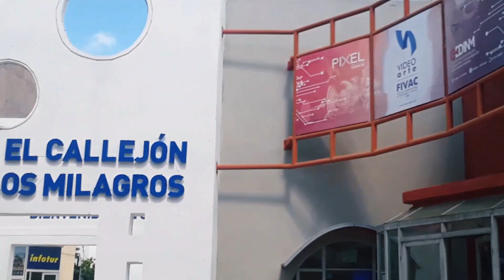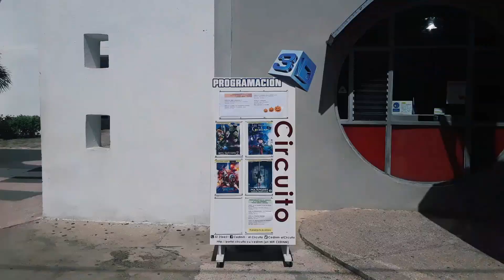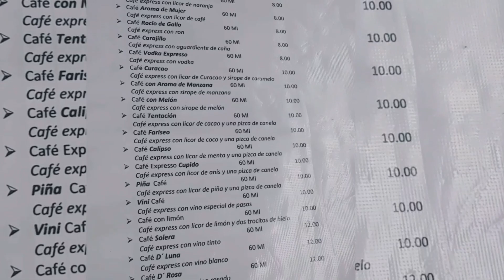QUE VER EN CAMAGÜEY ?//Cuba 2021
DESLIZA👇👇👇👇
Hola gente linda! te cuento que Camagüey es una provincia de Cuba , Ubicada a 540 kilómetros de La Habana, es la tercera ciudad más importante de Cuba. No es un secreto para nadie que su centro histórico, además de ser el más grande del país, resalta por su buen estado de conservación, sus centenarias mansiones, llamativas plazas e iglesias. En este video te muestro algunos de sus lugares más llamativos , espero que lo disfrutes .